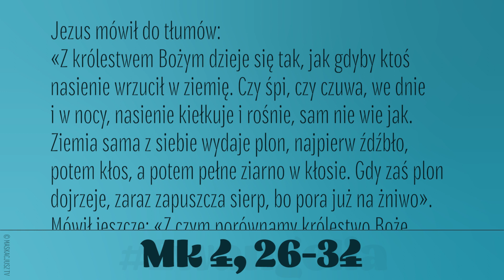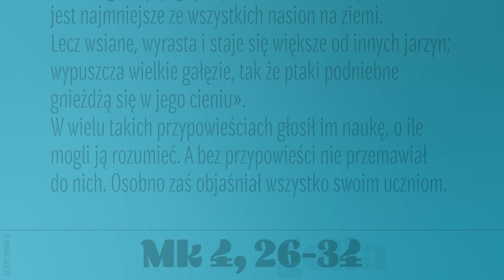Ewangelia | 28 stycznia 2022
Mk 4, 26-34
Jezus mówił do tłumów:
«Z królestwem Bożym dzieje się tak, jak gdyby ktoś nasienie wrzucił w ziemię. Czy śpi, czy czuwa, we dnie i w nocy, nasienie kiełkuje i rośnie, sam nie wie jak. Ziemia sama z siebie wydaje plon, najpierw źdźbło, potem kłos, a potem pełne ziarno w kłosie. Gdy zaś plon dojrzeje, zaraz zapuszcza sierp, bo pora już na żniwo».
Mówił jeszcze: «Z czym porównamy królestwo Boże lub w jakiej przypowieści je przedstawimy? Jest ono jak ziarnko gorczycy; gdy się je wsiewa w ziemię, jest najmniejsze ze wszystkich nasion na ziemi. Lecz wsiane, wyrasta i staje się większe od innych jarzyn; wypuszcza wielkie gałęzie, tak że ptaki podniebne gnieżdżą się w jego cieniu».
W wielu takich przypowieściach głosił im naukę, o ile mogli ją rozumieć. A bez przypowieści nie przemawiał do nich. Osobno zaś objaśniał wszystko swoim uczniom.